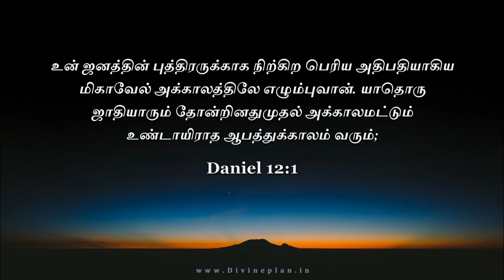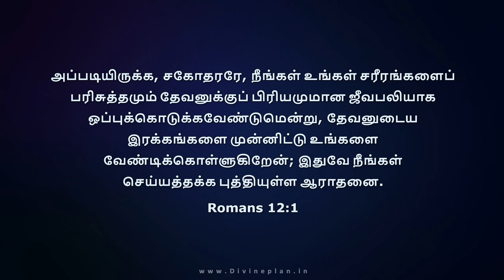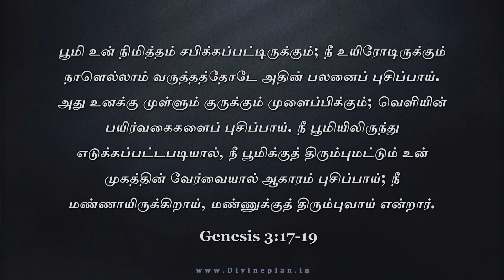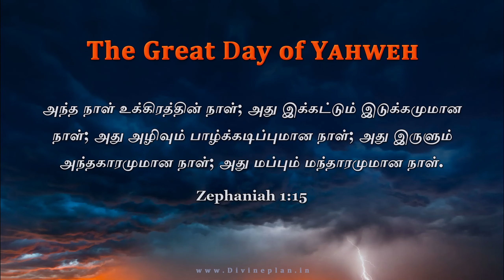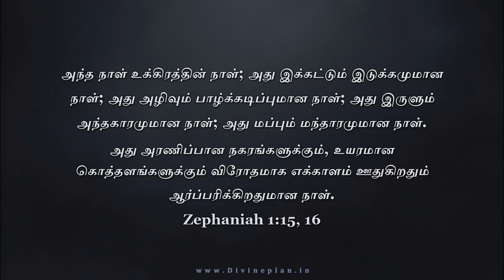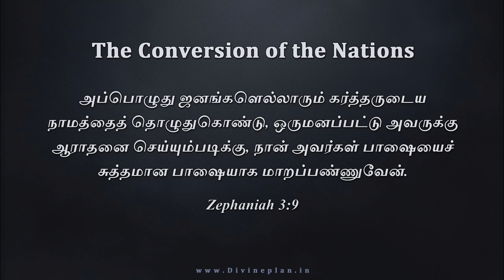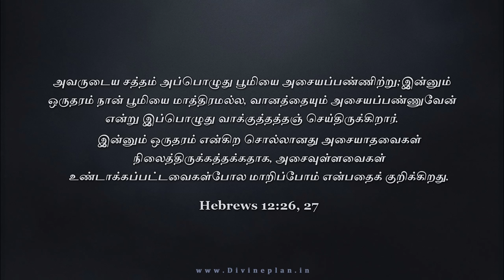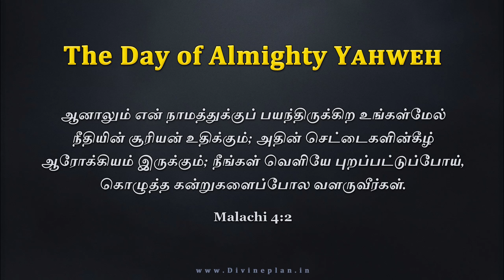மா யாவேயின் நாள் | The Day of Almighty Yahweh | Vol 1, Ch 15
சர்வ வல்லமையுள்ள யாவே தேவனின் நாள். பகுதி -1
வேதாகம பாடங்கள்_தொகுதி 1, பாடம் 15
உலகத்துக்கு வரும் மிகப்பெரிய இக்கட்டுக் காலத்தைப்பற்றிய வேதாகம சத்தியங்கள்.
அக்காலத்தில் உன் இனத்தார்க்குத் தலைமைக் காவலரான மிக்கேல் எழும்புவார். மக்களினம் தோன்றியது முதல் அக்காலம் வரை இருந்திராத துன்ப காலம் வரும். -Daniel 12

The Day of Almighty Yahweh. Part -1
The "day of Jehovah, " The "day of vengeance," The "day of wrath." A time of great trouble. its cause. The Bible's testimony regarding it. its fire and storm, its shaking and melting, shown to be symbolic. David's testimony. the revelator's testimony.